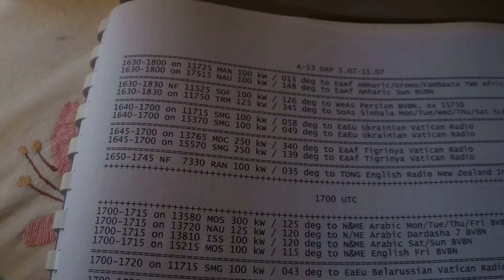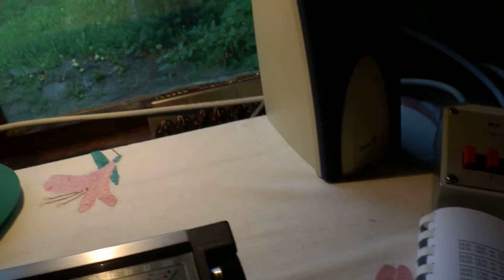08 07 2013 Sri Lanka Broadcasting Corporation in Sinhala 1651 on 11750 Trincomalee